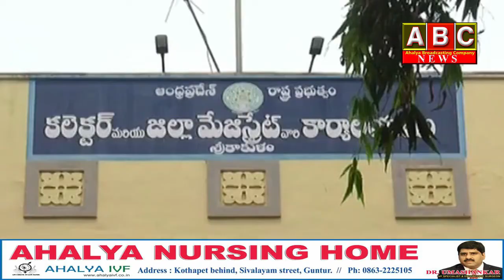Dist collector review on ZPTC & MPTC Elections at collectorat Srikakulam ||ABC NEWS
ABC NEWS
WATCH:Dist collector review on ZPTC & MPTC Elections at collectorat Srikakulam ||ABC NEWS